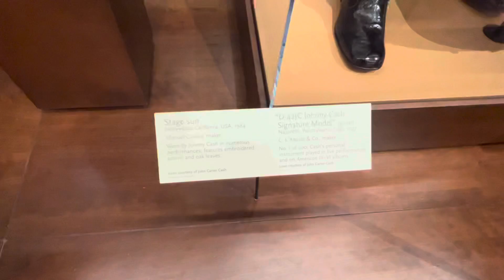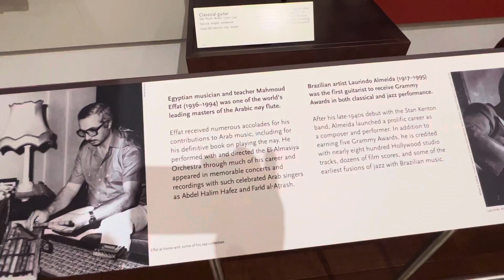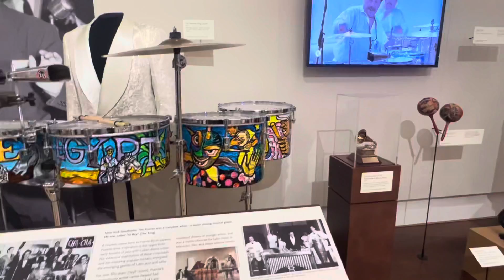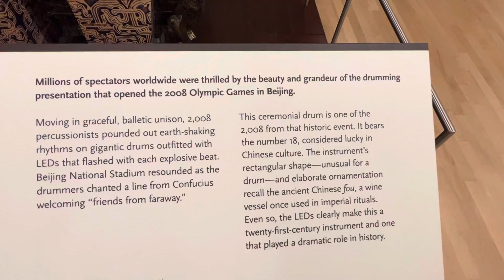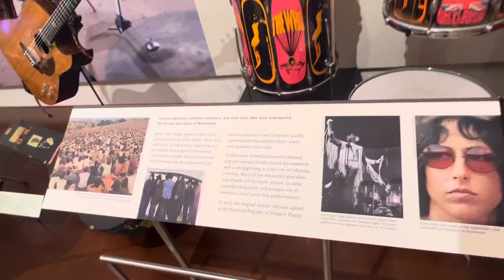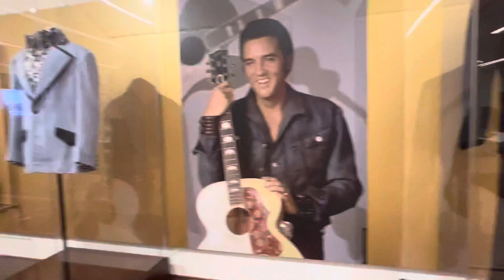Musical instrument museum Scottsdale ￼